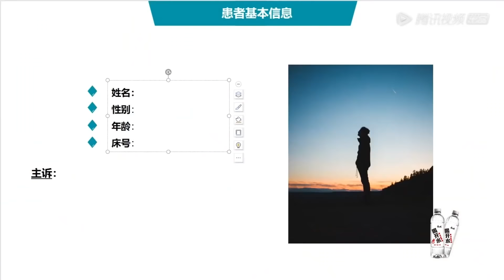窒息了😣 PPT快写完，汪苇杭被通知临时被换选题，亚历山大 |《令人心动的offer S3》